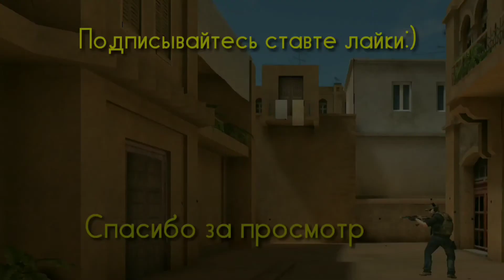⚡ПОВТОРИЛ VAC MOMENT NICKY⚡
•My ID in So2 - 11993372
•Модерка - 5 руб
•Оценка - 1 руб
•Дуэль - 4 руб